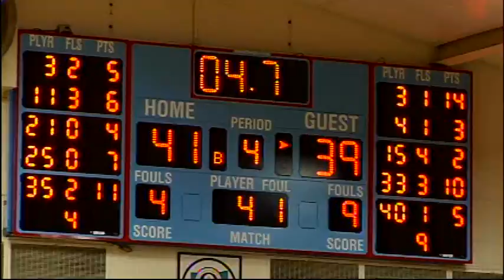Friday Night Frenzy - Sectional Finals, Part Two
Part Two of the Sectional Finals edition of the Frenzy includes:

Archbold vs Evergreen, Delta vs Patrick Henry, Fostoria vs Elmwood, Liberty-Benton vs Van Buren, Maumee Valley vs Ottawa Hills, Toledo Christian vs Gibsonburg, New Riegel vs Hopewell-Loudon